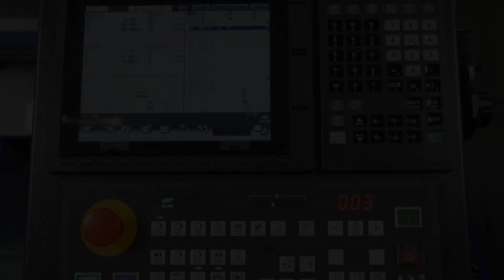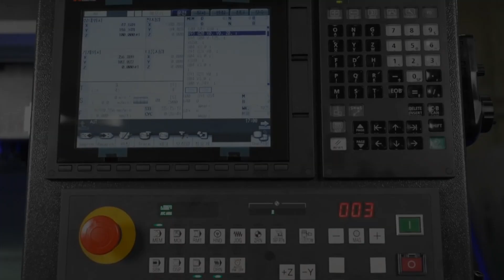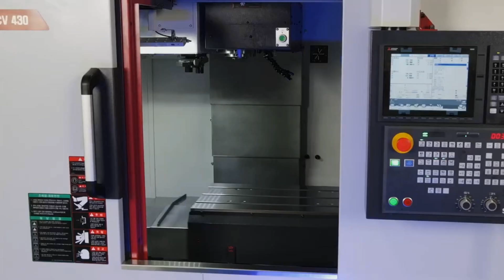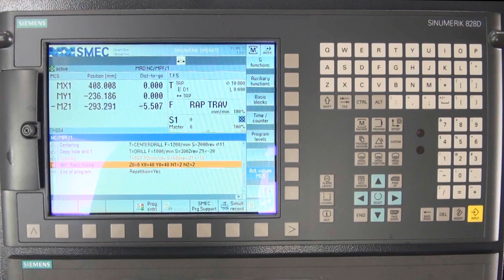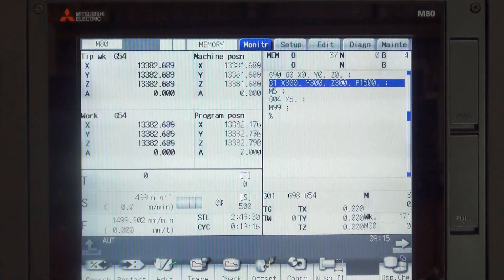SMEC PCV430 Cutting Demo Featuring Mitsubishi M80 Control Available at Dugard UK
Specification PCV 430 LM Guide Machining Centre
10,000rpm, Direct Head,
BT40, 24MG Travel(X/Y/Z) 700/430/5150mm
Rapid traverse rate(X/Y/Z) 48/48/36 Table Size 750 x 420 mm